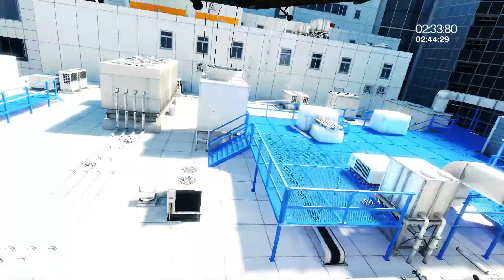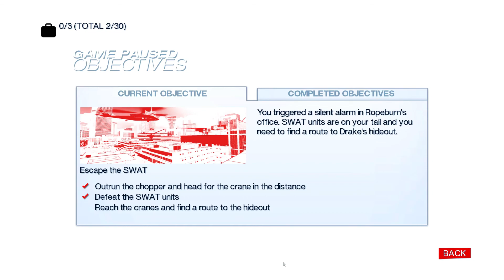Mirror's Edge: Chapter 3 Inbounds 3:25.23 WR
feeling cheeky, pretty sloppy